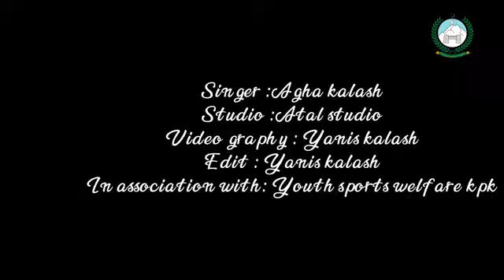Kalasha khowar mixed hit song || Ishpata karim day la || Agha khan kalash || kalasha band